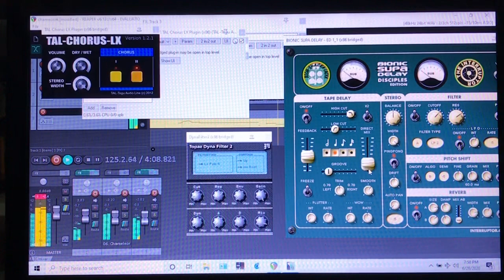Chameleon sax jam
Just Playing along with the Hal Leonard backing track on tenor sax and also added a funky envelope filter rhythm part. Played the two passes live I’m doing a playback here playing with the effects levels, etc.